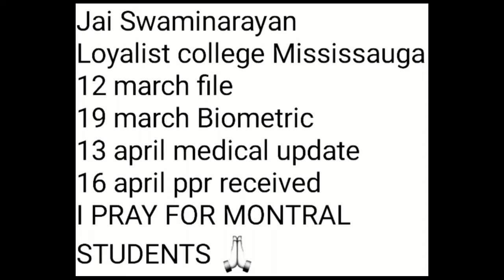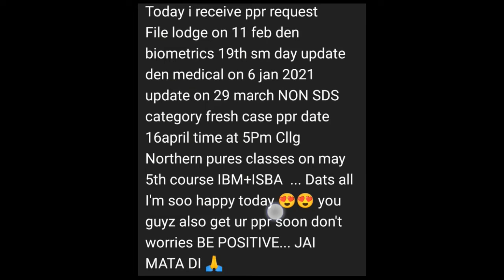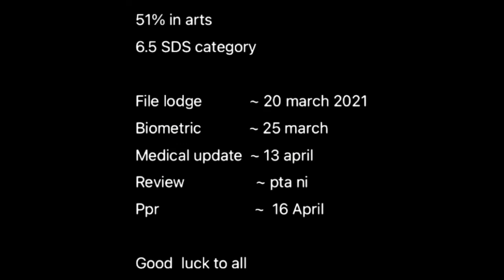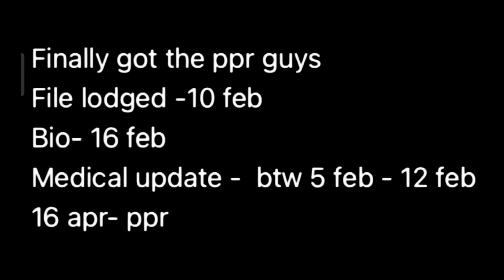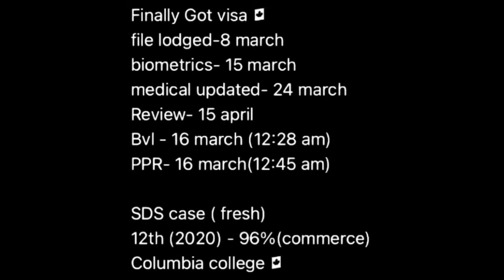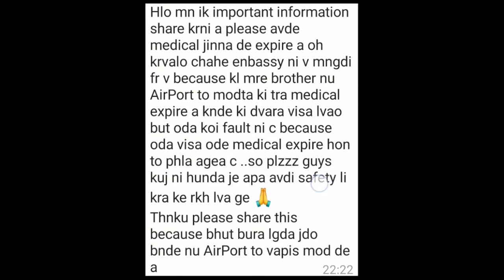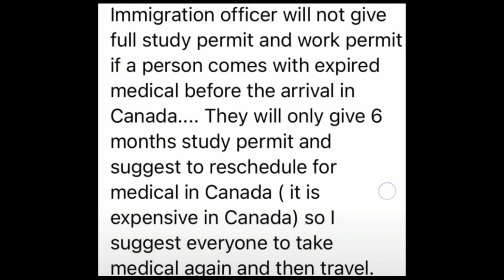16th PPR TIMELINES / CANADA PPR TIMELINE / CANADA PASSPORT REQUESTS / CANADIAN BANIYA / PPR CANADA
In this video, i will share new PPR TIMELINE FOR. 16th April.
It's very important and helpful video 👍🏻
If you have any questions